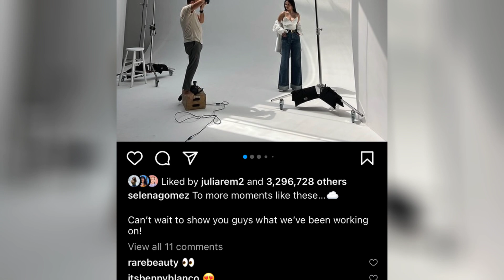Shocking: Selena Gomez’s Boyfriend Benny Blanco Commented on Her IG About this Since Going Public